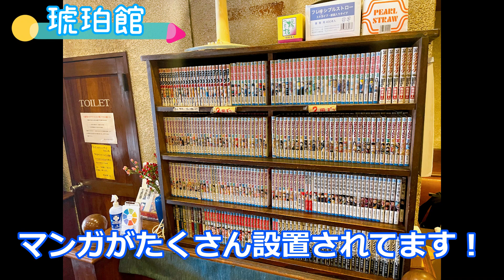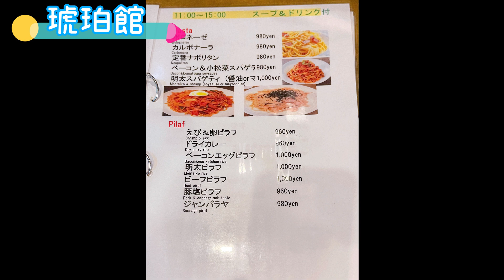【グルメ】七隈線沿線紹介第一弾「琥珀館」さんのご紹介です！Introducing the long-established coffee shop "Kohakukan"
本日は「地下鉄七隈線延伸完了＆開業記念」第一弾として
地下鉄七隈線「櫛田神社前駅」にある老舗喫茶店「琥珀館」さんの
ご紹介です！
40年以上地元民に愛されている喫茶店で名物メニュー「ライスカレー」を
頂いてきました！
駅からのアクセスもいいし、雰囲気も最高ですので
ぜひ行ってみて下さい！！

関連動画
かわはらすぱいす食堂

0:00 スタート
0:44 地図
1:04 道順
1:45 店舗情報
2:56 メニュー
4:23 実食
6:22 まとめ

Today, as the first installment of "Subway Nanakuma Line Extension Completion & Opening Commemoration"
From the long-established coffee shop "Kohakukan" at "Kushida Jinja-mae Station" on the Nanakuma Subway Line
Introducing!
A cafe that has been loved by locals for over 40 years.
Access from the station is good and the atmosphere is great
please go there！